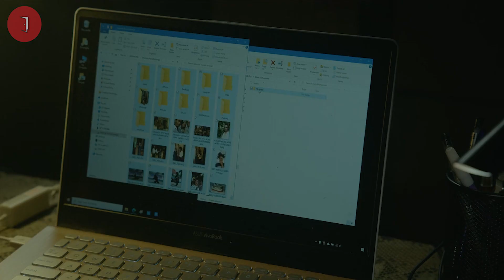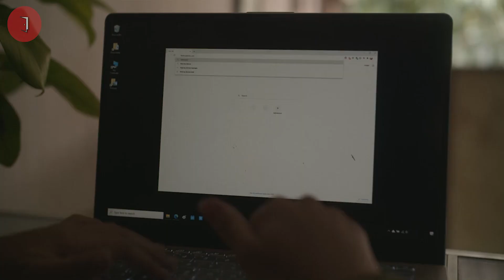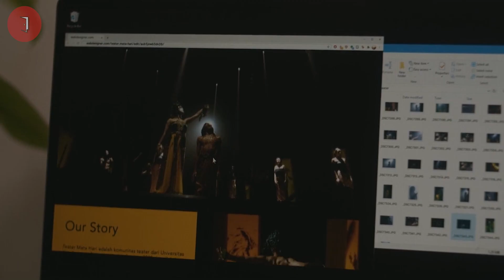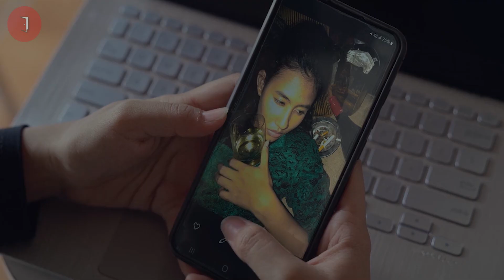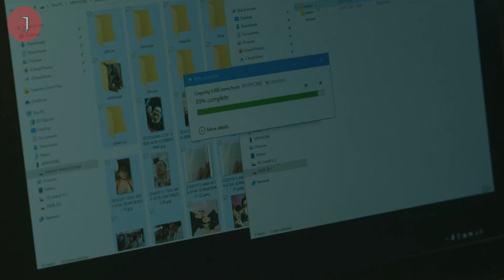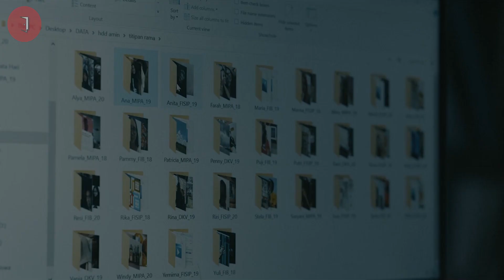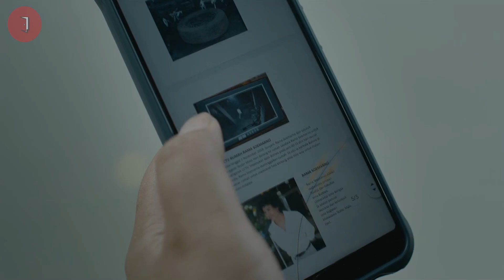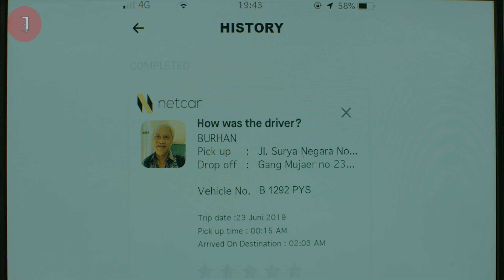Mencari Pelaku Pelecehan dengan Mesin Fotokopi!! - Alur Cerita FIlm Photocopier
Alur Cerita Film Photocopier